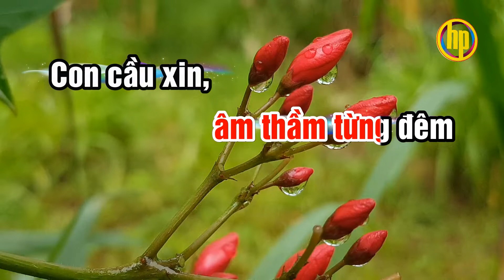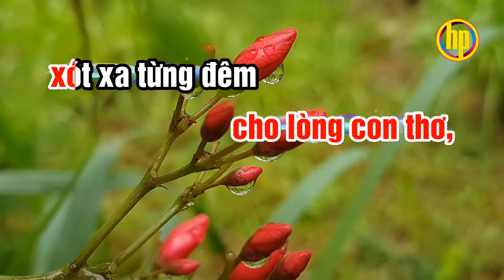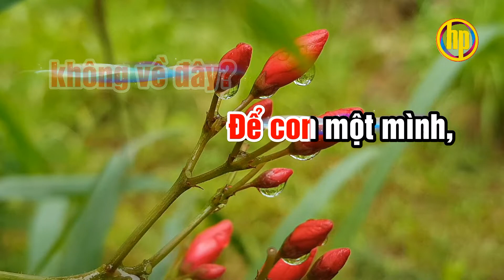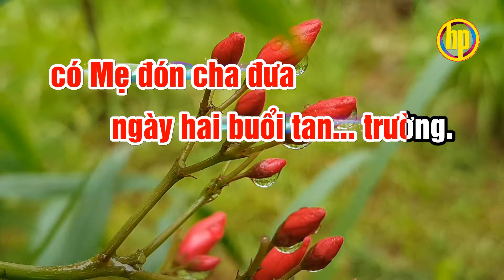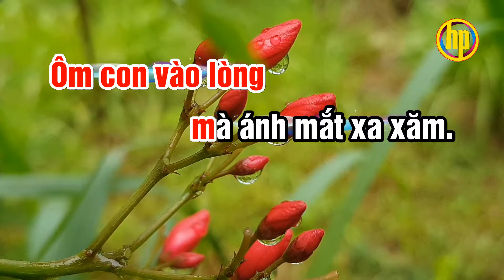Trông ngóng tin cha | karaoke | vọng cổ dây đào || TG: Hoài Phong & Tuấn Cò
Trông ngóng tin cha
vọng cổ dây đào
TG: Hoài Phong & Tuấn Cò